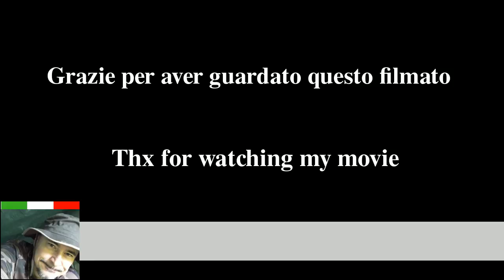Uso del coltello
Qualche considerazione sull'uso del coltello.